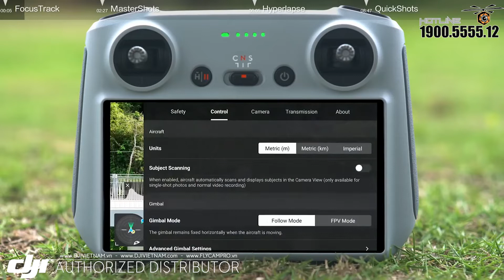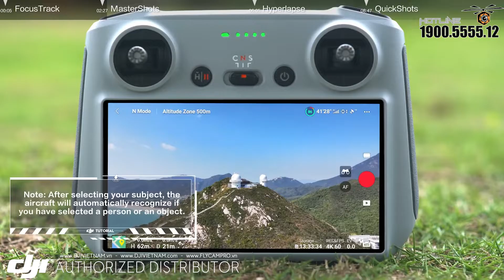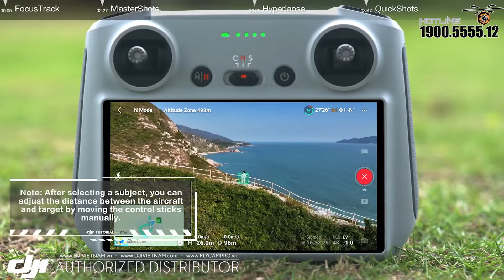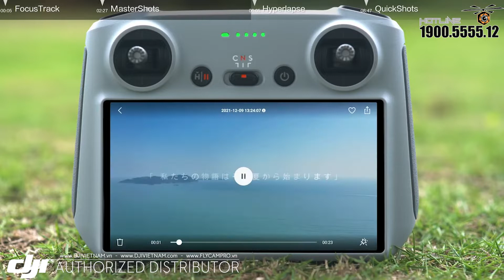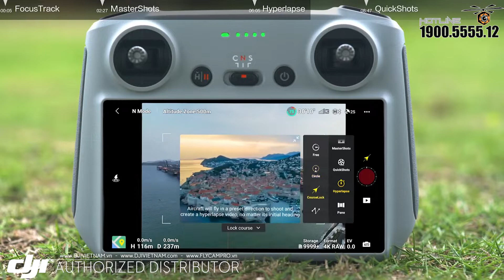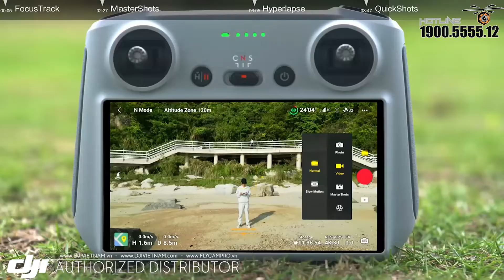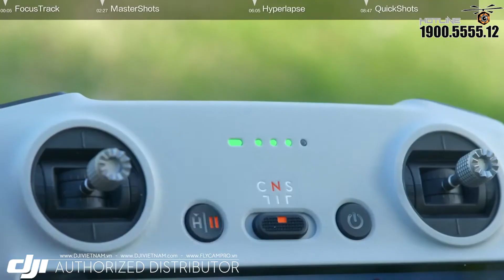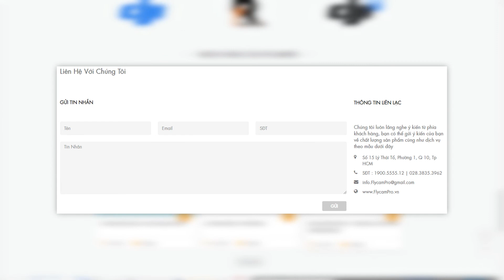Bay thông minh với DJI Mini 3 Pro | FlycamPro - DJI VietNam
Xem ngay video này để đừng bỏ lở những tính năng siêu hot của Mini 3 Pro nhé.
Công Ty Cổ Phần DJI VietNam - Phân phối và bảo hành ủy quyền
CUNG CẤP DỊCH VỤ GIẢI PHÁP QUAY CHỤP TRÊN KHÔNG CHUYÊN NGHIỆP
Trụ sở chính:
15 Lý Thái Tổ Street, Ward 1, District 10, Ho Chi Minh City, Vietnam.

FLYCAMPRO | DJI VIETNAM
Hotline Ho Chi Minh:
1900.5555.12 ext 1 (bộ phận bán hàng - sale)
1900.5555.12 ext 2 (hỗ trợ kỹ thuật - technical)
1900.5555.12 ext 3 (bộ phận bảo hành - waranty)